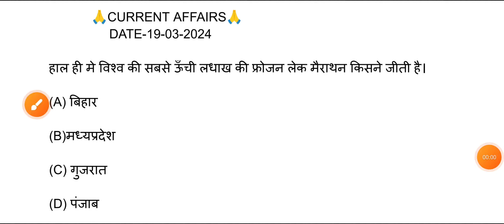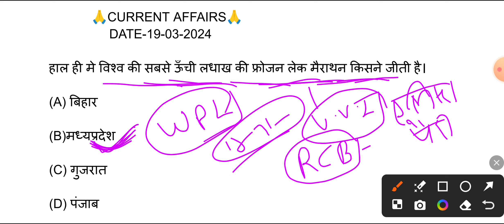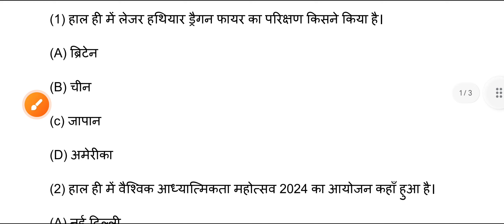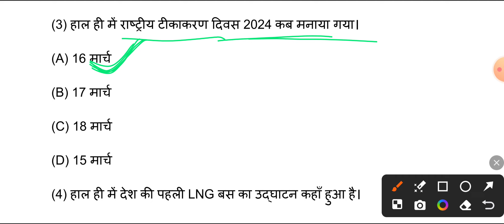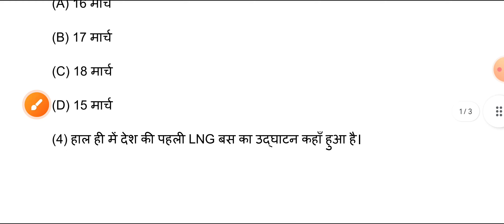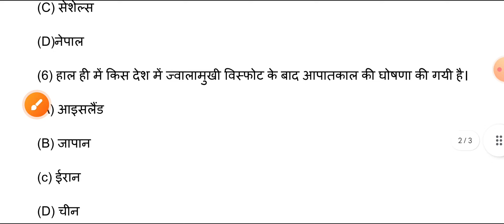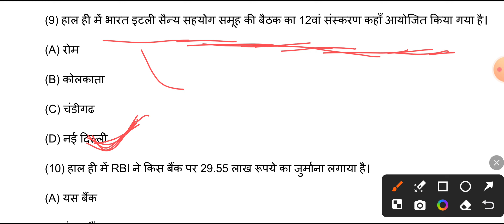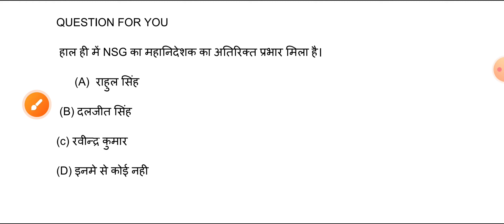19 March Current Affairs/By Mukesh Sir/Mg gyan Academy/Class-135/Current affairs today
19 March Current Affairs/By Mukesh Sir/Mg gyan Academy/Class-135/Current affairs today